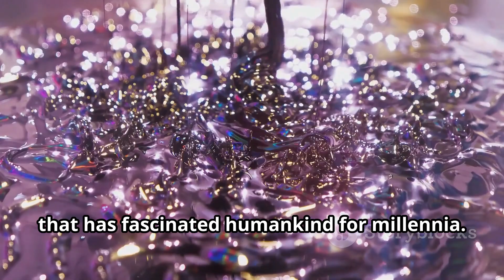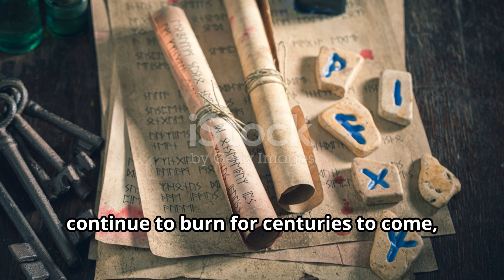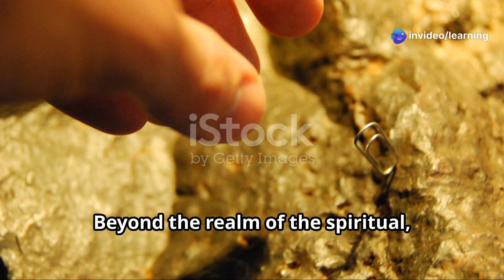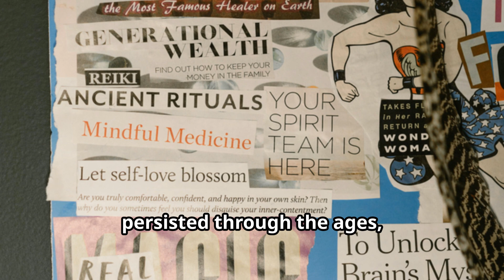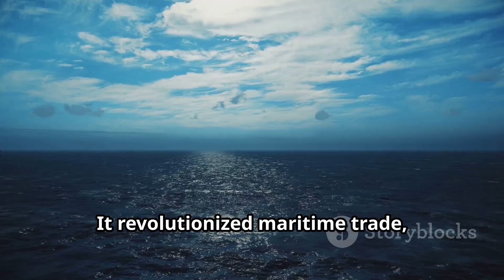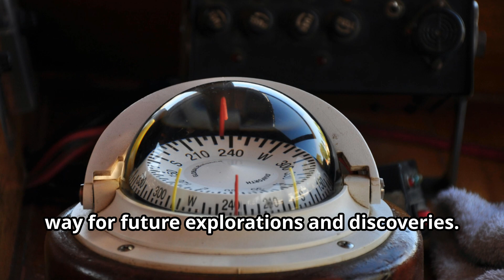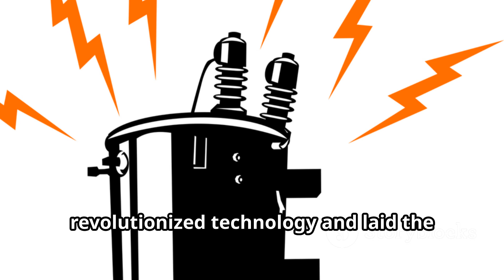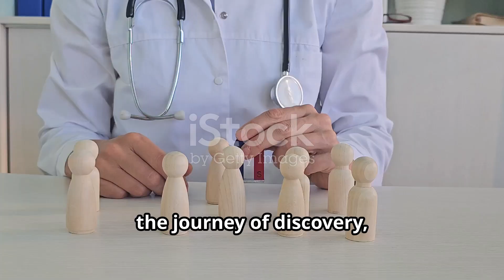Magnetism From Ancient Mysticism to Modern Marvels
"Magnetism: From Ancient Mysticism to Modern Marvels" is an awe-inspiring journey through the history, science, and technological advancements surrounding the enigmatic force of magnetism. Discover how ancient civilizations attributed mystical powers to magnets, weaving them into myths and legends. Dive into the groundbreaking scientific discoveries that unraveled the secrets of magnetic forces, from magnetic fields and poles to their influence on the Earth's geomagnetic shield. Explore the cutting-edge applications of magnetism in modern technology, including magnetic levitation (Maglev), MRI machines, and the role of electromagnetism in powering the devices of our digital age. Perfect for enthusiasts of science, technology, and history, this video offers a rich narrative on how magnetism has shaped human understanding and innovation.

Explore the captivating journey of magnetism in our latest video, "Magnetism: From Ancient Mysticism to Modern Marvels." 🌍✨ Discover how ancient Greeks and Chinese pioneers harnessed the mysterious power of lodestones, leading to groundbreaking applications in navigation, medicine, and beyond. We'll travel through time, from the mystical rituals of ancient Egypt to the revolutionary discoveries of the Scientific Revolution, featuring key figures like William Gilbert and Michael Faraday. Today, magnets are integral to life, powering everything from MRI machines to maglev trains. Join us for this fascinating exploration of how a simple rock transformed our world!
See Less
OUTLINE:
00:00:00 Magnetism's Enduring Allure
00:02:23 The Ancient Magnet
00:03:59 Compasses in Ancient China
00:05:09 Mysticism and Marvel
00:06:35 Magnetism in Ancient Indian Medicine
00:08:08 Unveiling Magnetism's Secrets
00:10:12 Compasses in Medieval Europe
00:11:48 Laying the Foundations of Magnetic Science
00:13:58 Unveiling the Invisible Link
00:15:57 Magnetism in the 21st Century
00:17:24 Endless Possibilities

Published by Guillaume Rouille(1518?-1589), Public domain, via Wikimedia Commons

Flappiefh, CC0, via Wikimedia Commons

Christian Albrecht Jensen , Public domain, via Wikimedia Commons
Hans Christian Ørsted (1777–1851), Public domain, via Wikimedia Commons

Thomas Phillips , Public domain, via Wikimedia Commons

After Alexander Blaikley , Public domain, via Wikimedia Commons

"Welcome to Learning Life Content, your premier destination for learning and exploration! Delve into the rich tapestry of human civilization, exploring History's mysteries, Geography's wonders, and Culture's diversity. Uncover the secrets of iconic Monuments, savor Culinary delights, and discover the intricacies of Society. Venture into the natural world, exploring Animals, Plants and Trees.

- Engaging documentaries
- Informative tutorials
- Captivating stories
- Stunning visuals
historical perspectives of education
mysteries about true histories
ancient history jewelry stories
renaissance english history podcast
history tv18 documentaries
will durant lessons of history
gilded age history channel
this is history with dan jones
ancient archaeology discoveries
ancient faith study bible
curiosity chronicles ancient history
brief history of power
reader's digest stories
archaeologist podcast
ancient history lectures
historical significance
articles of confederation history channel
historical discoveries
history through the ages
historical documents
archaeological discoveries
mixed media art journals
oldest civilization in the world
the ancients podcast
history vault
ancient civilizations for kids
ancient mysteries documentary
ancient history documentary new
lord of mysteries explained